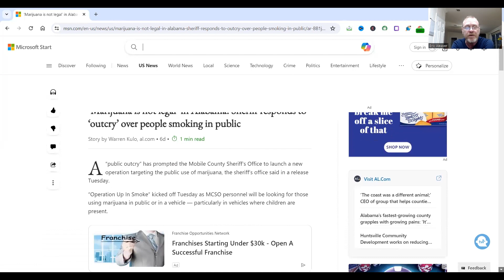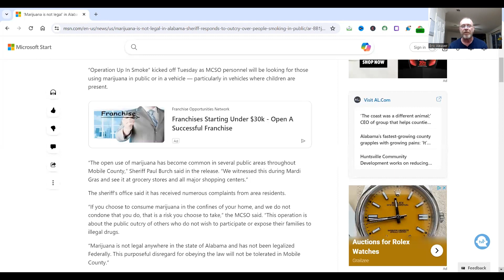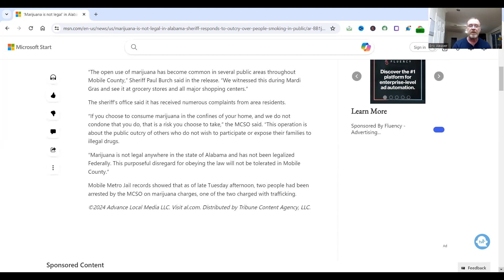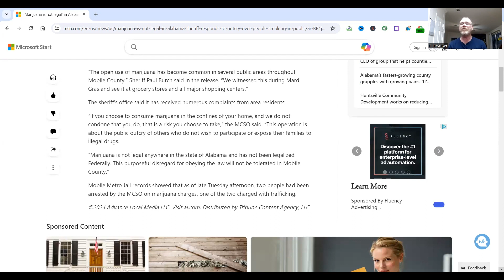Mobile, Al. Sheriff Responds to ‘Outcry’ Over People Smoking in Public!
The Whatever Guy reports that in Mobile, Al. Sheriff Responds to ‘Outcry’ Over People Smoking in Public! The Home of Mardi Gras. This has been going on for years!

THCa Flower, THCa Vapes and all the good Products I use, or visit us at 1308 W. Nine Mile Rd. Pensacola, Fl  Green Leaf Plus!